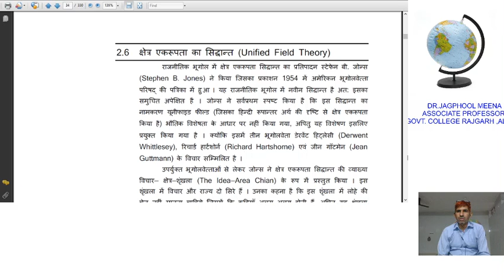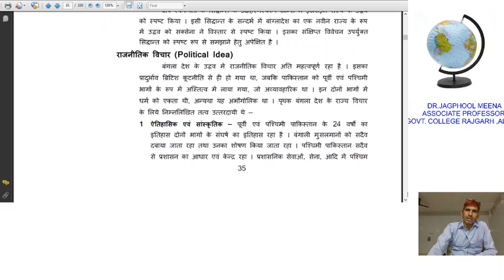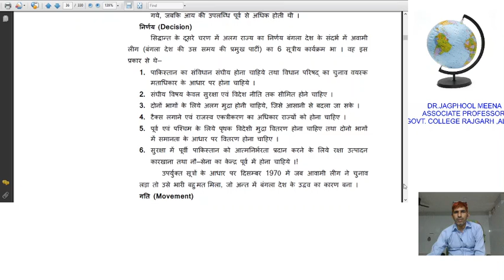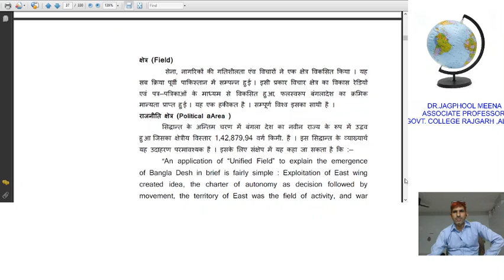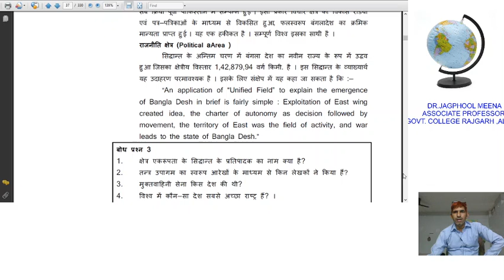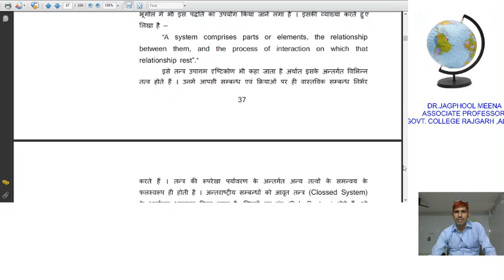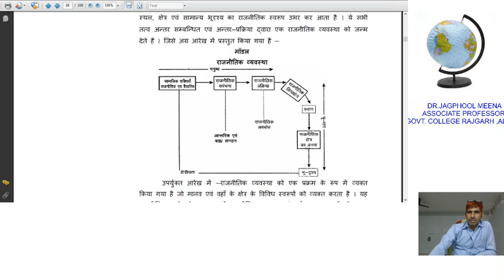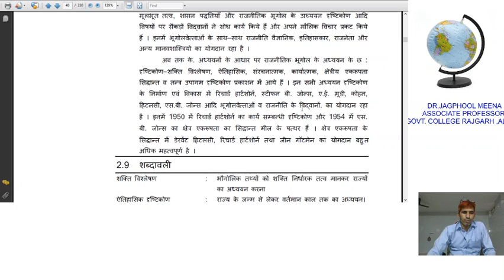Approaches to the Study of Political Geogrophy II